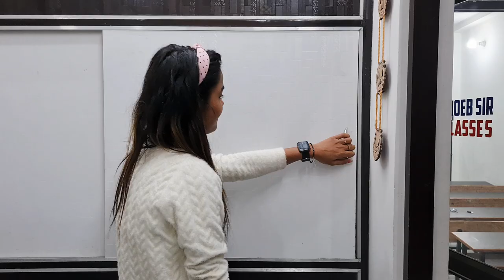Situation Of Students One Day Before Exam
SHOEB MASROOR.